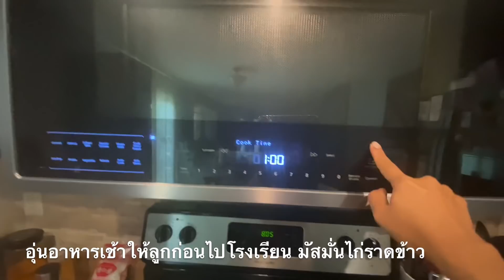Ep634🔥Back To School เปิดเทอมวันแรก แม่พาไปฉีดวัคซีนโควิด เข็มแรกร้องเลย